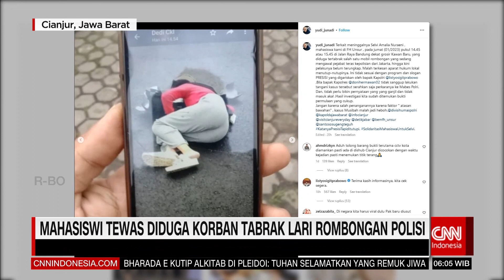Mahasiswa Tewas Diduga Korban Tabrak Lari Rombongan Polisi | REDAKSI PAGI (26/01/23)